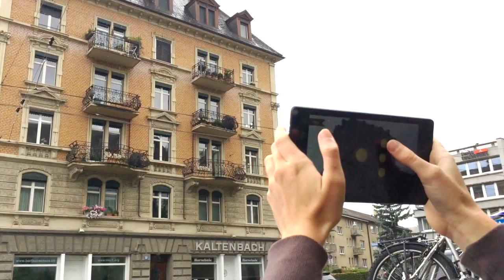AR Treasure Hunt Trailer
An augmented reality game for Zurich citizens and visitors, developed by Tizian Zeltner (ETH Zurich), Fabio Zünd (ETH Zurich) and Mattia Ryffel (Disney Research Zurich)